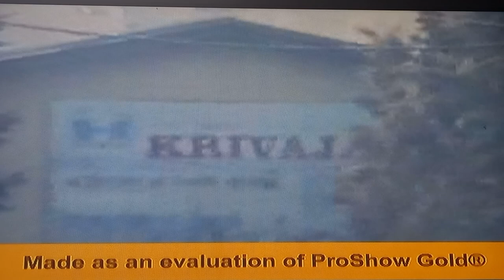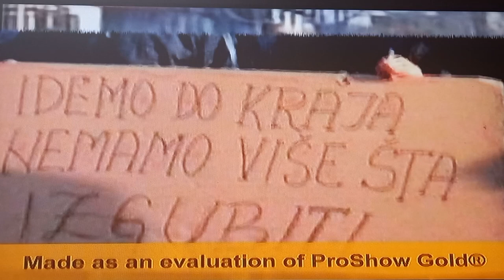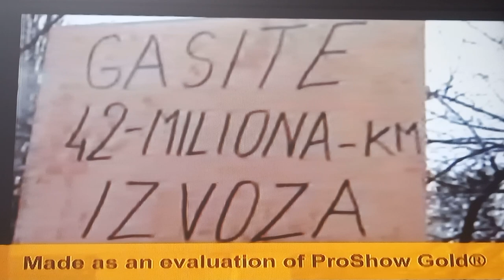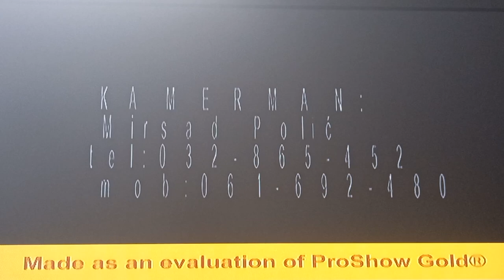spica raspad krivaje zavidovici